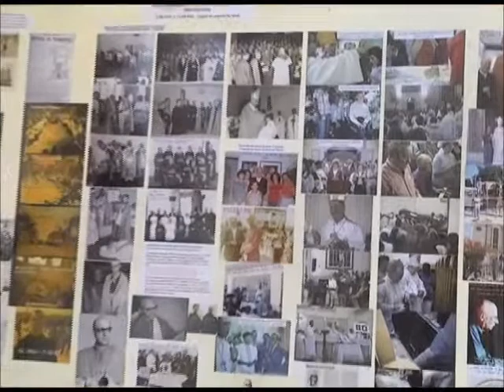EXPOSIÇÃO BISPO DOM CRISTIANO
Uma exposição que retrata ávida de Dom Cristiano esta sendo organizada em Divinópolis. Serão coletados materiais para criação de um museu sobre a vida e os trabalhos do primeiro bispo da cidade.